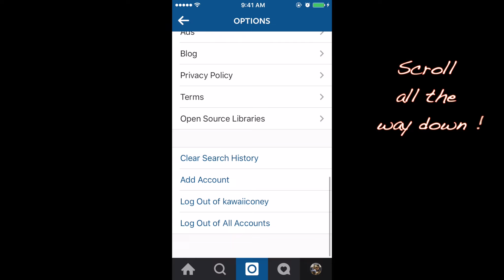How to switch accounts easily on instagram!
How to switch accounts on instagram!